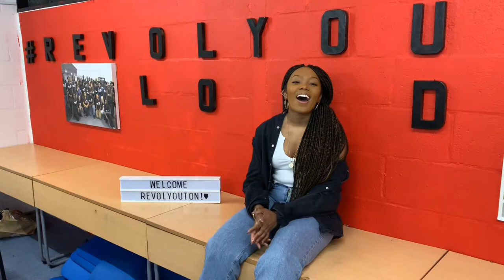Greenwich Business Awards - Rasheeda's top tips